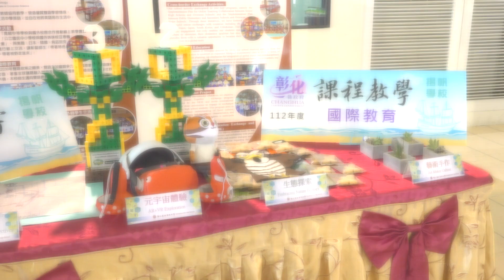113-01-04 彰化首發國際教育交流 王惠美授旗勉勵祝福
彰化縣政府與美國加州州立大學聖馬可斯分校，112年簽署雙邊合作計畫備忘錄，今年即將迎來第一場實質國際交流，縣長王惠美4日在縣府中庭授旗及團服給首發團學生，預祝孩子們國際教育交流旅途平安。
首場國際教育交流活動由彰化縣立藝術高中、和美高中、成功高中、田中高中、二林高中等20位師生組隊，將於1月25日赴美展開為期12天的學習課程，同時也正式展開雙邊實質教育交流，王縣長預祝孩子們國際教育收穫滿滿。